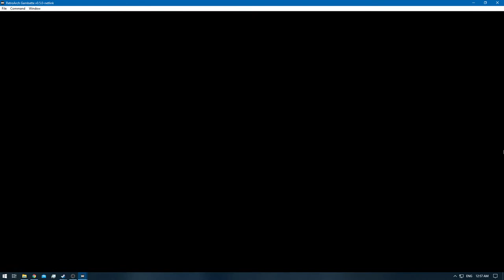[1/3] Pokemon Gold [RA] - Episode 40.5 - Training [NC]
Pokedex Total: 59/251 [Gen 1 & 2]
Pokemons Caught: 0
Pokemons Evolved: 0
Trainers Defeated: 4
Times Wiped Out: 1
Difficulty: Default
Bonus Feature: Retro Achievements [RA]

0:00 - [YouTube Time Stamp Feature]
0:09 - [The Adventure Continues]
1:15 - [Level Ball - Red Apricorn]
1:39 - [White Apricorn - Fast Ball]
2:04 - [Red Apricorn - Level Ball]
2:11 - [Blue Apricorn - Lure Ball]
2:19 - [Black Apricorn - Heavy Ball]
2:31 - [Magnet - Boost Electric Type Attacks]
4:09 - [Pokemon Battle Elite Four: Meiki VS Will Starts]
6:07 - [Pokemon Battle Elite Four: Meiki VS Will Ends]
8:58 - [Pokemon Battle Elite Four: Meiki VS Koga Starts]
13:02 - [Pokemon Battle Elite Four: Meiki VS Koga Ends]
13:47 - [Pokemon Battle Elite Four: Meiki VS Bruno Starts]
17:22 - [Pokemon Battle Elite Four: Meiki VS Bruno Ends]
18:00 - [Pokemon Battle Elite Four: Meiki VS Karen Starts]
24:40 - [Pokemon Battle Elite Four: Meiki VS Karen Ends]
26:17 - [Pokemon Battle Elite Four Champion: Meiki VS Lance Starts] [Defeat]
33:42 - [Pokemon Battle Elite Four Champion: Meiki VS Lance Ends]
34:08 - [End of the Episode]